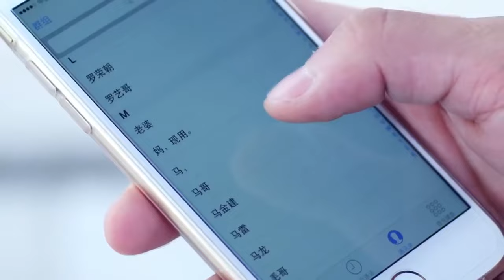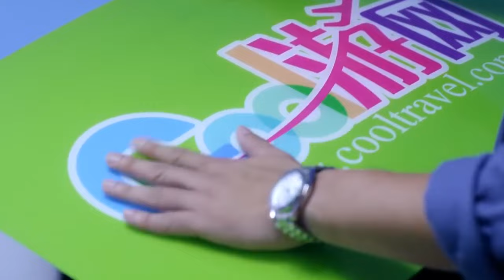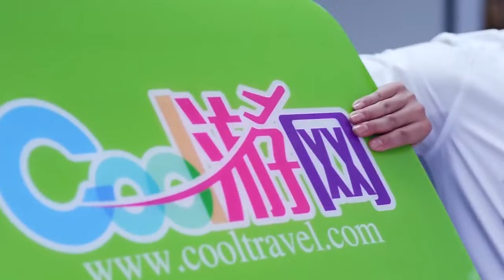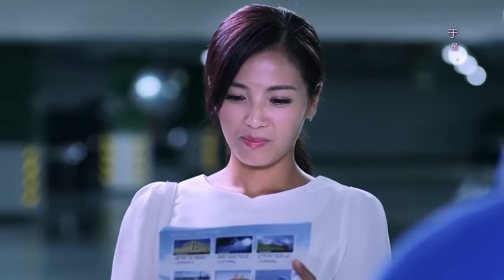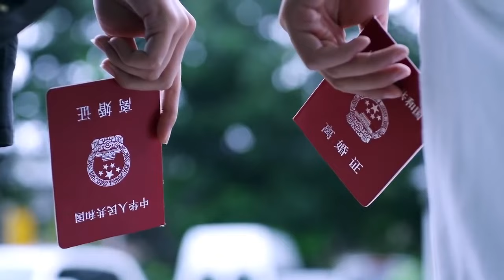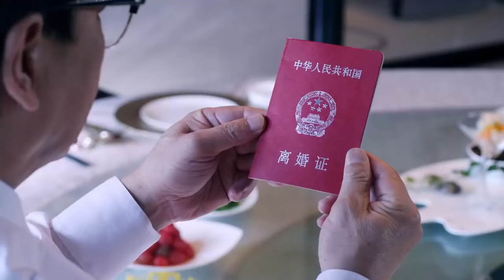《风骚少女》39 |大龄剩女结婚被公婆瞧不起，怎料首富爸妈立马买下北京豪宅撑腰；富二代爱上二婚女，简直扬眉吐气气死心机亲戚！刘涛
劇名：《风骚少女》
主演：刘涛、张凯丽、韩童生、黄觉、叶祖新、李菁菁、魏巍、潘辰
簡介：花家有“三宝”：老妈花枝俏、女儿金娜和儿子金波。花枝俏在家里说一不二多年，却在中年遭遇“被离婚”，被丈夫老金和闺蜜孙文娟双双背叛；为了重拾生活的信心，老妈把全部精力转移到女儿和儿子的婚事上。女儿金娜是个直率坦诚的二婚女，不但严辞拒绝老妈给她介绍的富二代男友，还心甘情愿地与没车没房还是外地户口的暖男吴所谓同甘共苦。儿子金波是个一事无成的少爷，却和90后的朱丽娅一见钟情加入闪婚阵营，让老妈几乎招架不住。“三宝”团结一致，共同对阵“无情老爸”、“无良闺蜜”以及“高大上”的儿媳妇朱丽娅一家。直到花枝俏的夕阳恋人老李去世、冤家原配老金重病不起、孙文娟落跑，大家才渐渐明白：不管是哭泣、欢笑，还是吵和闹，不过是因为他们太在乎这个家。